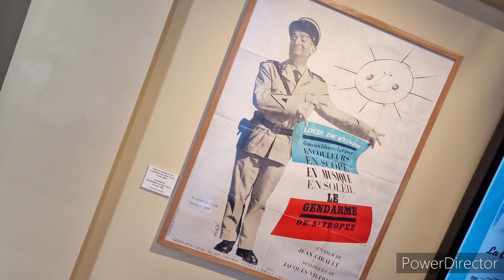The South of France| Saint-Tropez, Louis de Funès | Antibes, Musée Picasso Vlog 2/5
My trip to Saint-Tropez and Antibes.Enjoy!